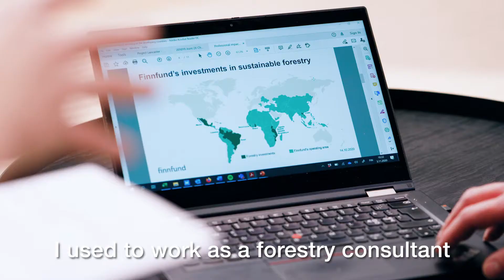Finnfund: Sustainable forestry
Finnfund is a leading global long-term investor in sustainable forestry. Forests are our most important carbon sinks and vital to stopping climate change.